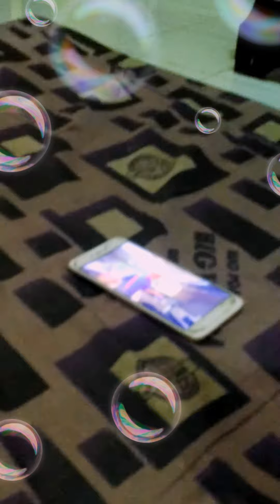Rumah aku ni gaes